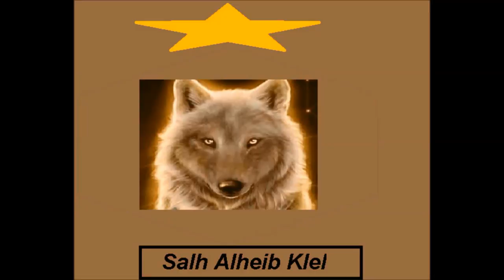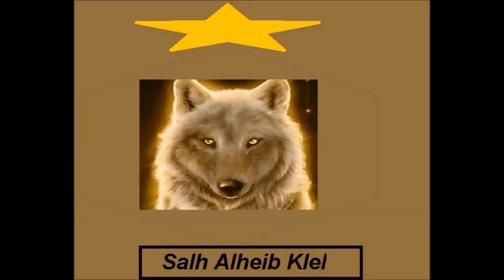أجمل موسيقى وادي الذئاب ريمكس 2020 Kurtlar Vadisi Pusu Salh Alheib Klel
موسيقى جاهد كايا
افضل ريمكس وادي الذئاب
لحن
موسيقى فلم العراق وادي الذئاب
ريمكسات وادي الذئاب
وادي الذئاب الجزء العاشر
ريمكس وادي الذئاب روووعه
موسيقى حزينه
رميكس
وادي الذئاب الجزء التاسع الحلقه 1
موسيقى رهف حزينه
رميكس وادي الذئاب
اجمل موسيقى مراد علمدار
موسيقى وادي الذئاب بحث عنها الجميع
وادي الذئاب الجزء الثامن
موسيقئ بويرز
رميكس وادي الذئاب
افضل موسيقى مراد علمدار
موسيقى،  وادي الذئاب حزينه
ريمكس دبكه
نغمه وادي الذئاب
وادي الذئاب الجزء السابع حلقه 55
نغمه مراد علمدار